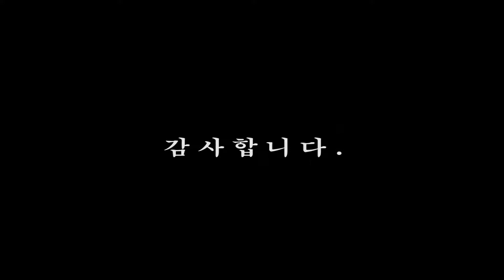거리에서(동물원) - 이승구 알토색소폰 연주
색소폰이야기 이승구회원이 알토 색소폰으로 연주한 동물원 노래 "거리에서"